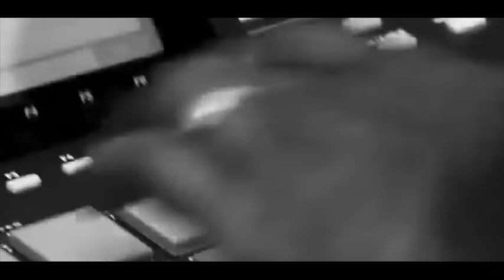9th Wonder Making a Sample Beat on MPC for Actual Proof, Rapsody and Sundown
Patrick Denard Douthit better known as 9th Wonder, is a hip hop record producer, record executive, DJ, lecturer, and rapper from Durham, North Carolina, U.S. He began his career as the main producer for the group Little Brother, and has also worked with Mary J. Blige, Jean Grae, Wale, Jay-Z, Murs, Drake, Buckshot, Chris Brown, Destiny's Child, J. Cole, Kendrick Lamar, Erykah Badu, Ludacris, Mac Miller, David Banner, and Lecrae. As of 2010, 9th Wonder raps under the name of 9thmatic.

9th Wonder has a smooth and soulful production style that relies on samples from artists such as Al Green and Curtis Mayfield. He attributes the bass lines that he uses in production to DJ Premier, Pete Rock and J Dilla, while he claims to have learned the sampling of "Wails and moans" from other works of music and where to position them in his songs from RZA.